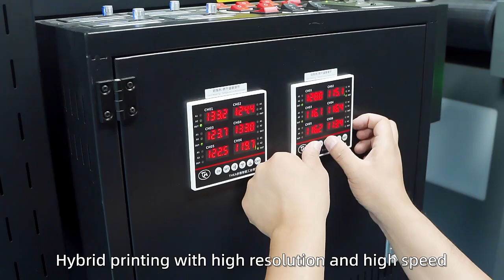HONG-JET® 1808 Latex Leather Printer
HONG-JET® Leather Digital Printing Machine is suitable for bot genuine leather and artificial leather (PU, PVC...).
-- The leather printer uses water based latex ink, no UV, no solvent, no smell, no corrosion, totally eco-friendly.
-- Coating free.
-- High resistance to stretching, bending, high temperature, freezing, alcohol...
-- Suitable for both dark and light PU/PVC leather